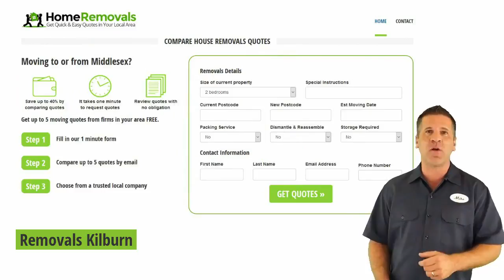Removals Kilburn - Get Your Free Quote Today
Get FREE affordable removals quotes from reliable and trustworthy local Companies in Kilburn.

We know that when you are moving house there are a thousand things to organise. Let us help you with a removal quote.

We offer a free quote service which allows you to get up to 5 quotes by email from local removal firms.

Best Removals Company in Kilburn

Compare up to 5 quotes for Removals Kilburn

By using our services you will be able to compare prices, estimates and services of 5 top Kilburn Removal Companies without any obligation.